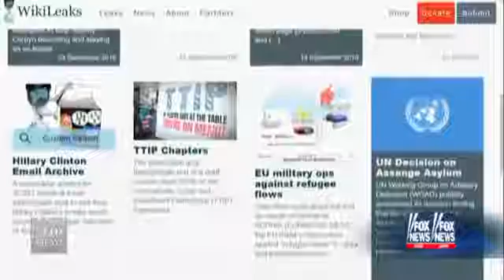Is the media flip flopping on WikiLeaks